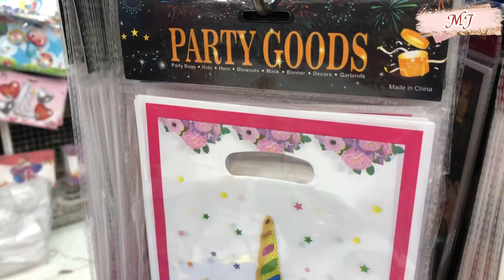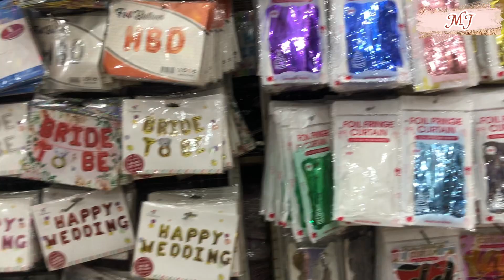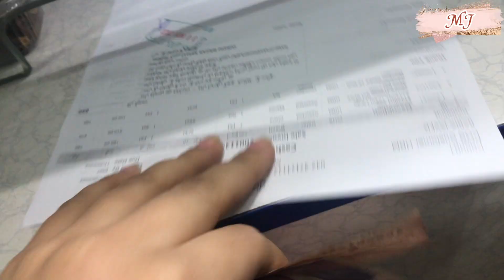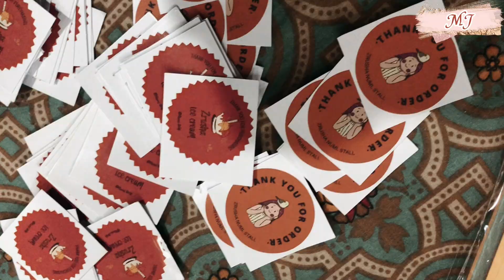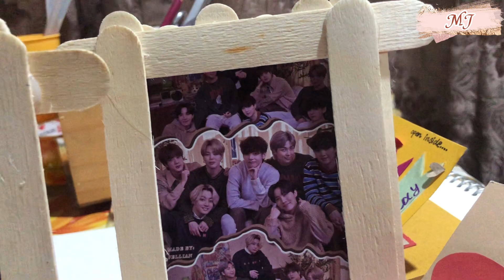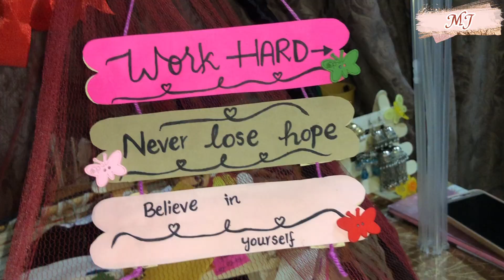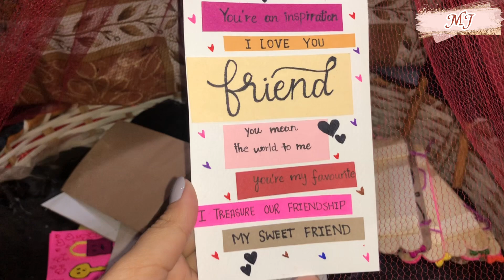Hand Made Cards Ideas| Frames| vlog13